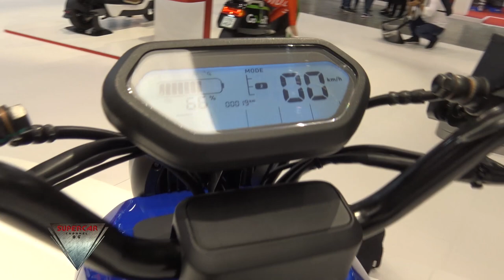2020 Niu UQiGT PRo Electic Moped Motorcycle Walkaround At EICMA 2019 Fiera Milano Rho 牛UQiGT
Niu UQiGT PRo